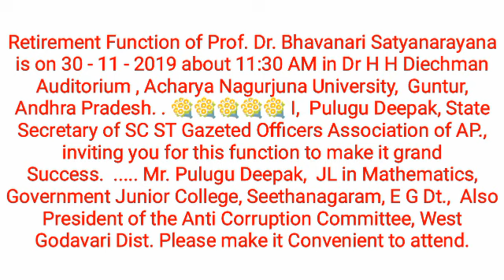Prof. Bhavanari satyanarayana invitation Pulugu Deepak